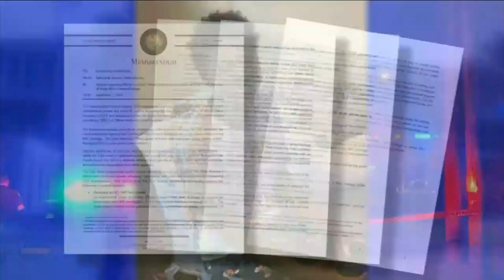18-year-old shot and killed by 4 Jacksonville officers during traffic stop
A Jacksonville grandmother is calling for justice for her grandson who she identified as the person shot and killed by four police officers during a traffic stop on Jacksonville’s Westside.